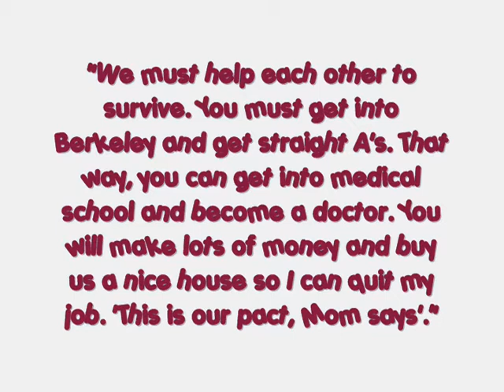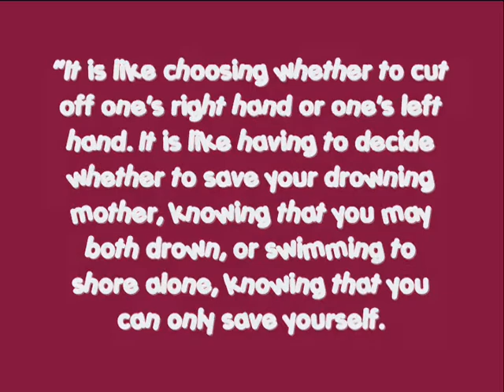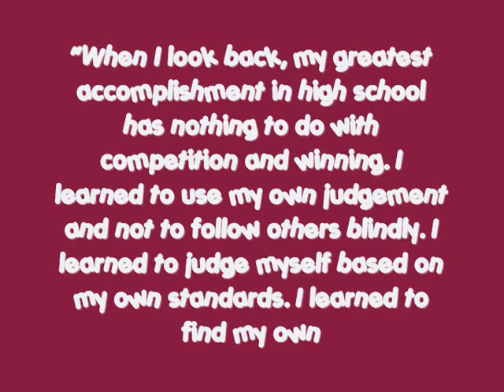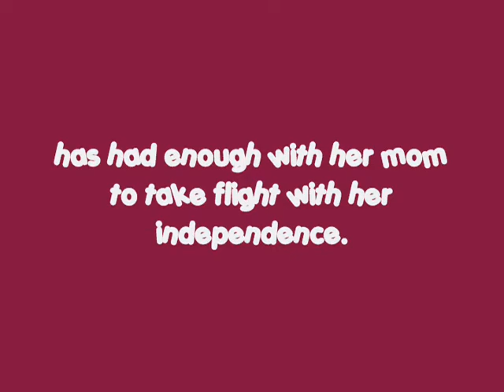Music Video Book Report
Bitter melon by Cara Chow
Breakaway by Kelly Clarkson
English 2A Book Report
Mr. Lovato